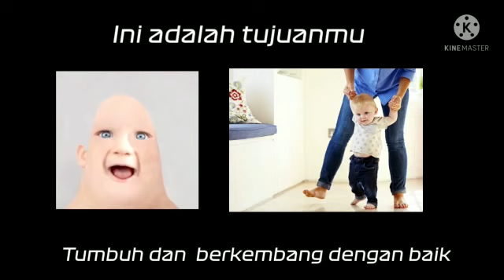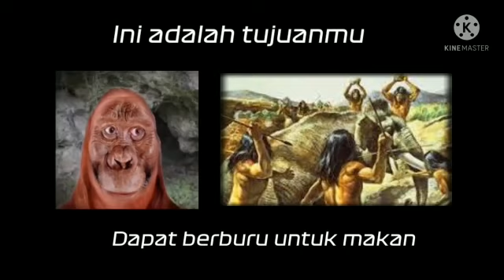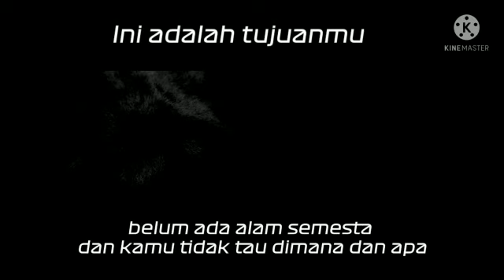Mr Incredible becoming old | Ini Tujuan mu